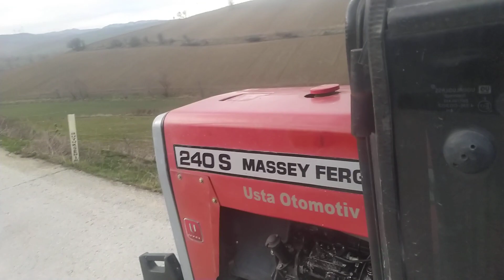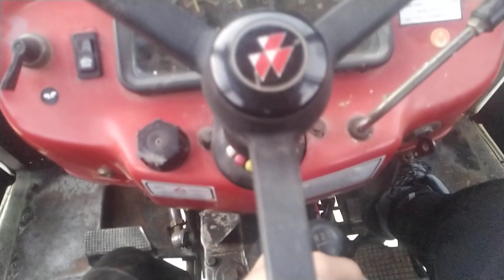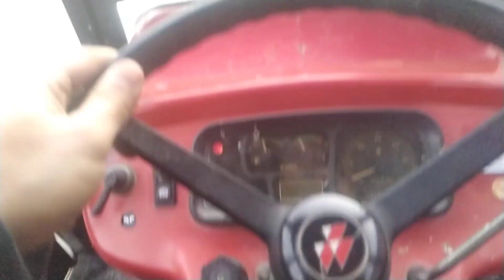Massey Ferguson 240 s|SYNCHRO)Ağır devir yükte performans ı